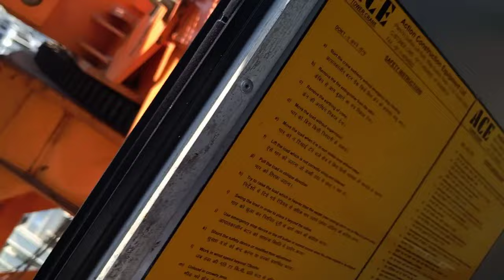Tower crane Se Ye Sari Location Dikhte Hain 🏗️🥰 | Tower Crane Video